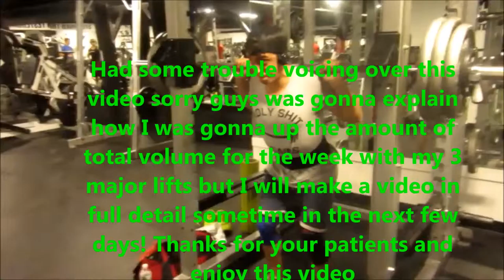Thats My Girl Bruh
Track1:Dirtcaps - Stand up (Jaxx Morero Bootleg)
Track2:Sugar by Spektrem